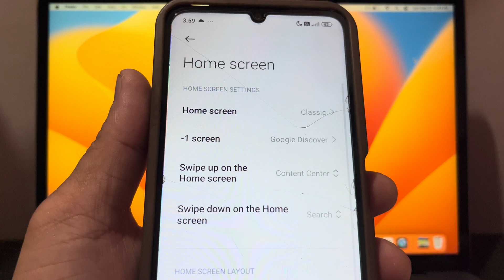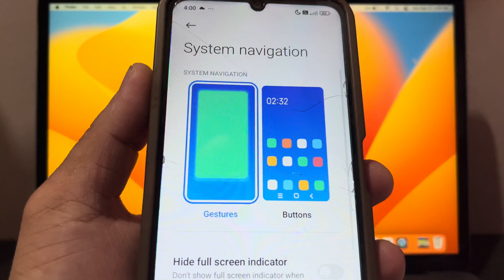How to Set System Navigation on Xiaomi Redmi 13C